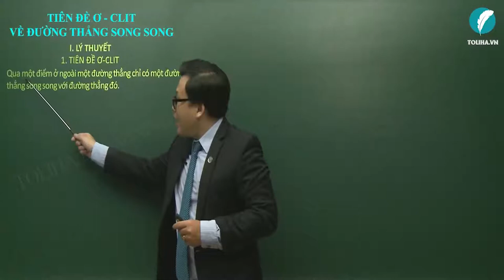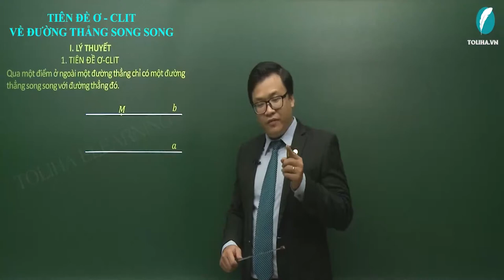Tiên đề ơ-clit về đường thẳng song song - Đường thẳng vuông góc - đường thẳng song song - Toán 7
1. Tiên đề Ơ-clit: Qua một điểm ở ngoài một đường thẳng chỉ có một đường thẳng song song với đường thẳng đó.